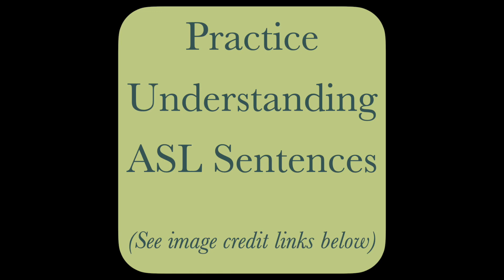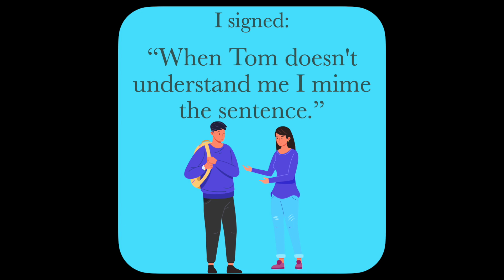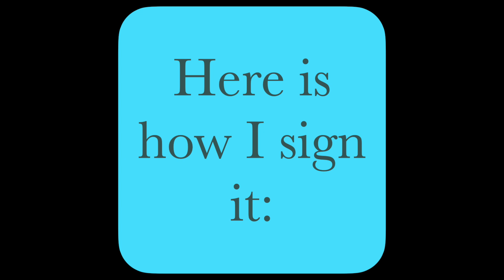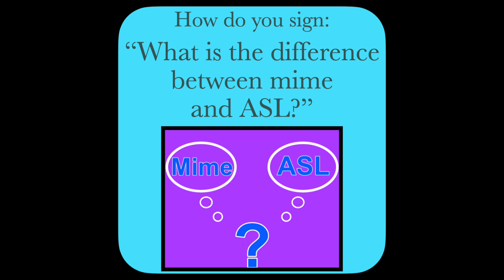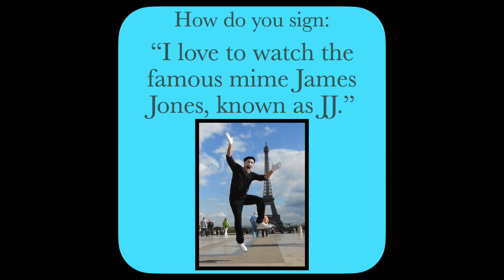Practice ASL Sentences for MIME — ASL Word Of The Day Word 257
0:00   Practice Understanding ASL  sentences
2:22   Practice Signing ASL sentences

4:32   Link for Signing Word 257:  MIME

Strategic Planning, Encouragement, Recording, Counsel, Marketing:
Chris Amrhein
Deborah Gateley

Mime in sunglasses and berret, leaning on someones shoulder

Mime or ASL?
Donna Amrhein Gateley: Personal Photo Collection

JJ (James Jones) He is a Deaf International Mime.